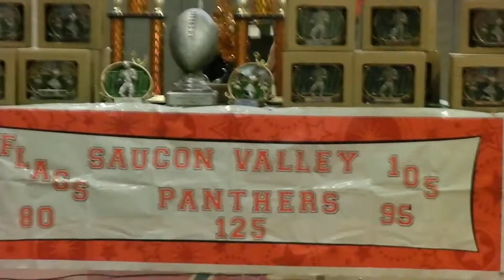2011 Saucon Valley Little Panthers Banquet